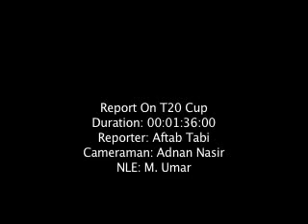Exclusive Report on PCB T20 Cup Gaddafi Stadium Lahore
Tabi having exclusive impressions of Taufeeq Umer,Imran farhat,Azhar and Muhammad Yousaf about PCB T20 Cup 2010 at Gaddafi Stadium Lahore